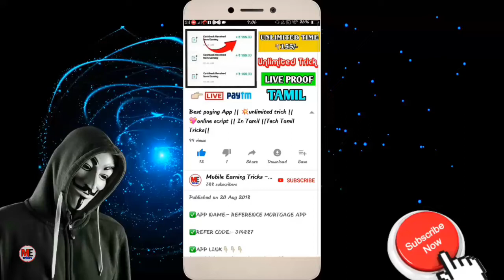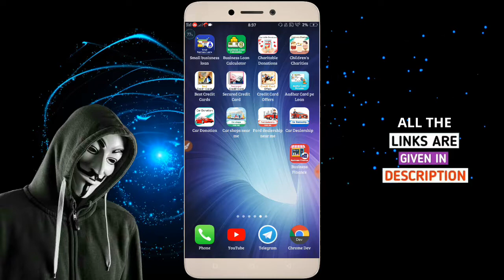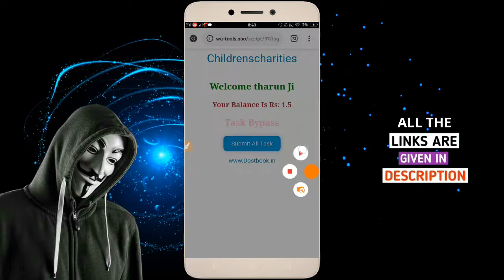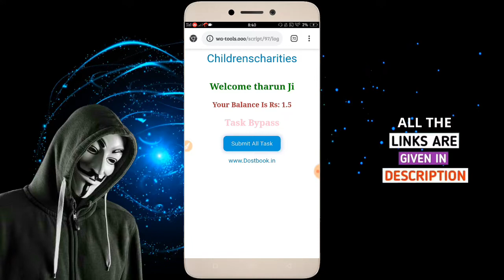💵 2 New Apps with online script || unlimited tricks || ⭕LIVE PROOF || Mobile Earning Tricks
Contributions made to certain relief funds and charitable institutions can be claimed as a deduction under Section 80G of the Income Tax Act.

Car donation is the practice of giving away no-longer-wanted automobiles or other vehicles to charitable organizations. In the United States, these donations can provide a tax benefit.

App cloner link

Any Doubt Ask I will Upload A Separate Video

Join our telegram for instant updates

Similar Videos

😳Download this App And Get Rs.30 Paytm Cash On Signup And Rs.7 Per Refer ▶ Video

Background Music From NCS (NonCopyrightSounds)